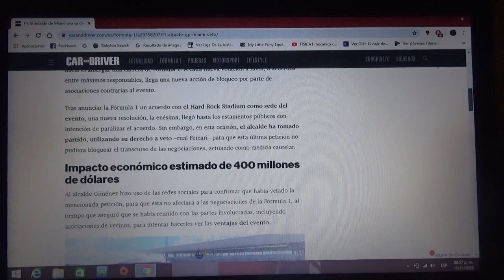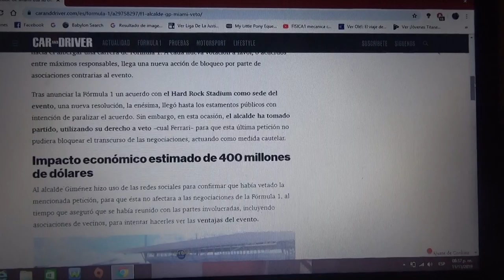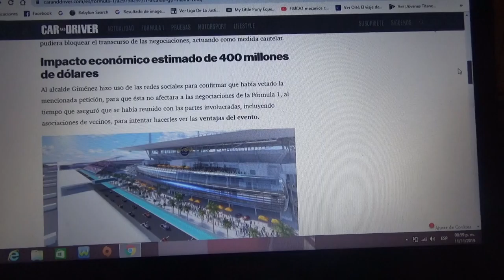El alcalde de Miami usa su derecho a veto para negociar con la F1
Giménez interfirió con otra acción mas que intentaba interrumpir con  la realización de la carrera